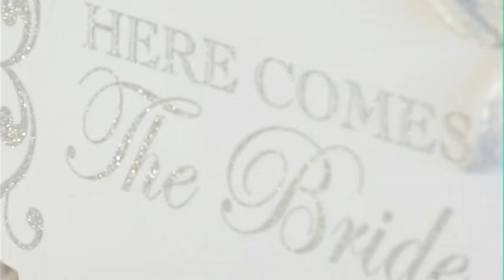Rococo Brides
Edmonton Bride-to-be travels south in search of her dream gown at Rococo Brides in Calgary.